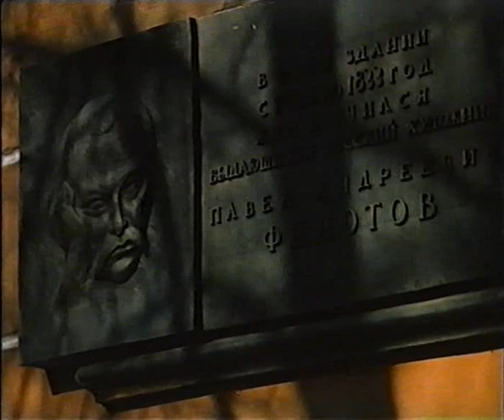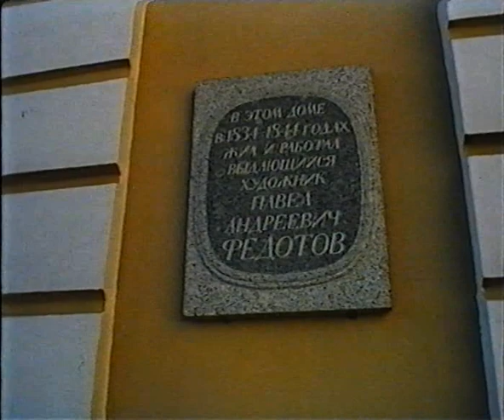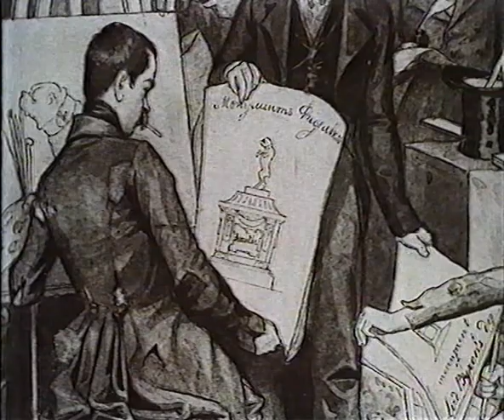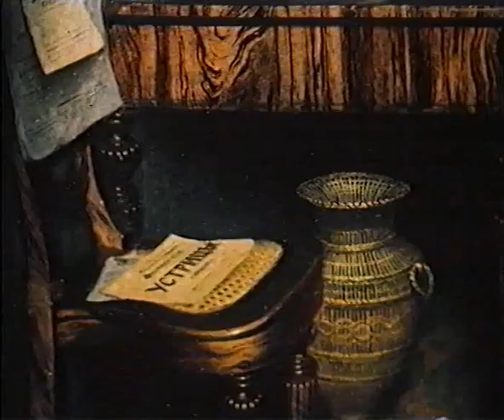Смерть и жизнь художника Федотова, 1990, документальный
О жизни и творчестве великого русского художника Павла Андреевича Федотова (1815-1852), об истории создания им знаменитых полотен «Сватовство майора», «Разборчивая невеста», «Анкор, ещё анкор» и др. Художник скончался в возрасте 37 лет в психиатрической больнице, не успев реализовать свои многочисленные замыслы. О причинах его гибели, о его творчестве в фильме размышляют искусствовед Дмитрий Сарабьянов и врач-психиатр Юрий Фрейдин.